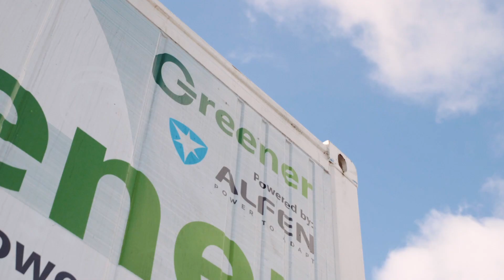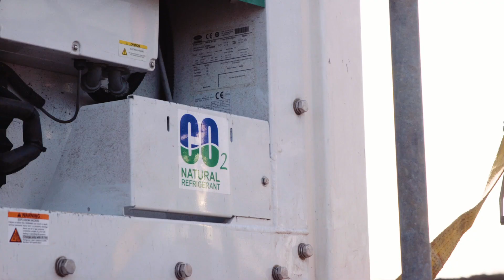Damwanden plaatsen op groene batterijstroom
Voor het plaatsen van damwanden is een flink vermogen nodig. Greener leverde aan Gebr. De Koning een batterij om deze vermogens te leveren, zodat er geen diesel aan te pas kwam. Zo realiseerde Greener en Gebr. De Koning razendsnel de damwanden voor de nieuwe woonwijk Weespersluis, op groene stroom.

De batterij werd geplaatst op een trailer, zodat deze met het trilblok en de installatie meegereden kon worden. De batterij leverde moeiteloos de pieken die nodig waren om de damwanden te trillen. Aan het einde van de bouwdag werd de batterij teruggereden naar de 3x63a netaansluiting 100 meter verderop. Daar werd de batterij geladen met duurzame stroom. Zo kon de bouwploeg de volgende dag weer aan de slag met een volle batterij.